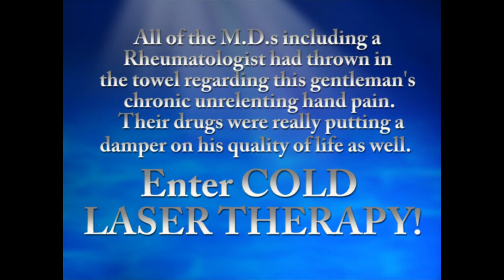Chronic Hand Arthritis Pain GONE with Cold Laser Therapy - Springfield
Here is our latest Cold Laser Therapy testimonial from George O. of Springfield, IL. It's for chronic hand osteoarthritis pain of over 8 years.

More of what you've come to expert from Central IL's AffordableColdLaserClinic located at Austin Family Chiropractic in Virden (between Auburn & Girard). "Where Cold Laser Therapy is truly our primary PASSION!"